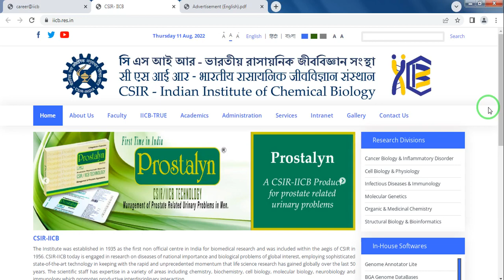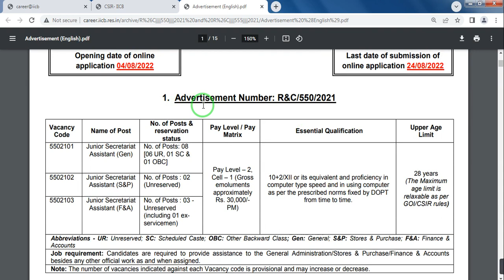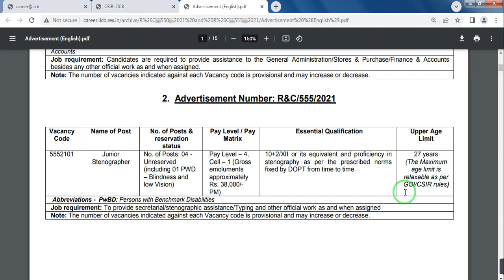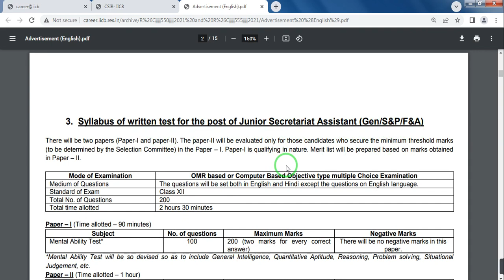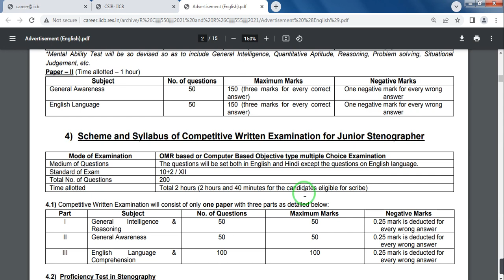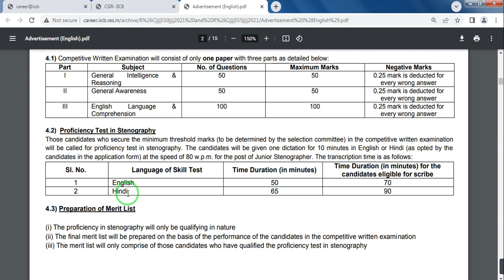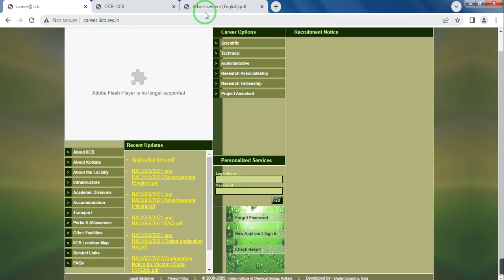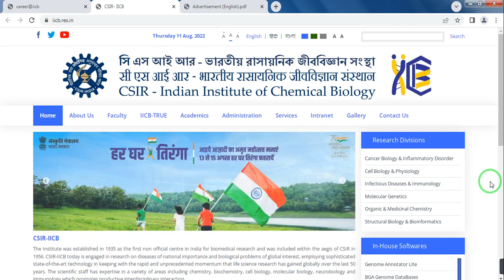iicb recruitment, iicb kolkata, iicb form fill up, iicb recruitment 2022, iicb, psc new announcement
Indian Institute of Chemical Biology (IICB) Kolkata has published notification for the recruitment of Junior Secretariat Assistant and Junior Stenographer.Those Candidates who are Interested and fulfill all Eligibility Criteria given in the notification may apply online.

Topic  covered:
iicb recruitment notification
iicb junior secretariat assistant
iicb junior stenographer